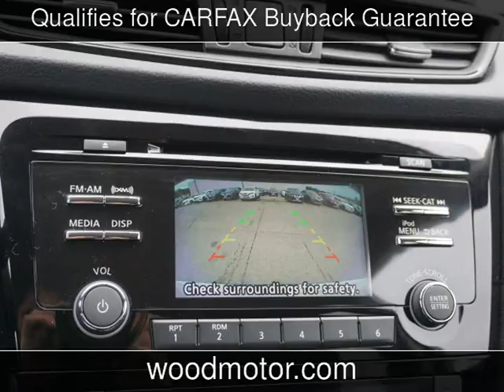2017 Nissan Rogue SV New Cars - Harrison,Arkansas - 2017-04-19